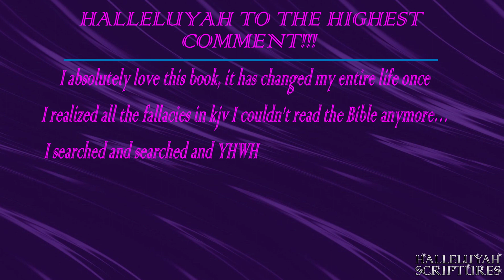Must See - Reaching the World With His Word!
Please Note: Children wanting to watch this video must be supervised by an adult.

HalleluYah Scriptures - A Restored Names Bible
Reaching the World With His Word